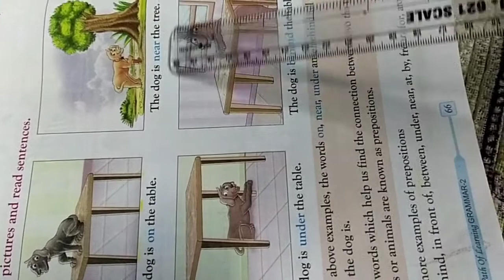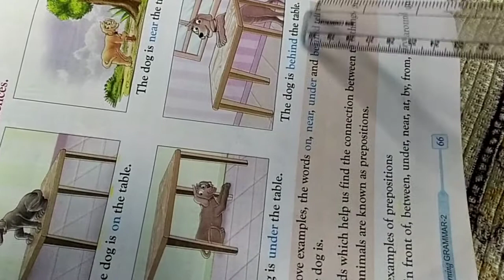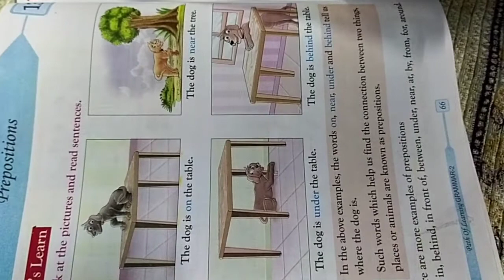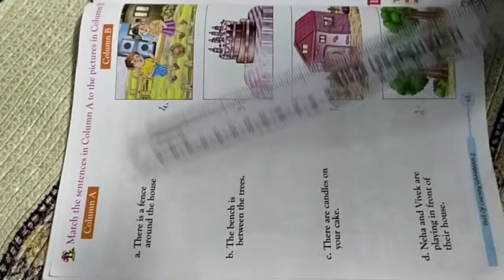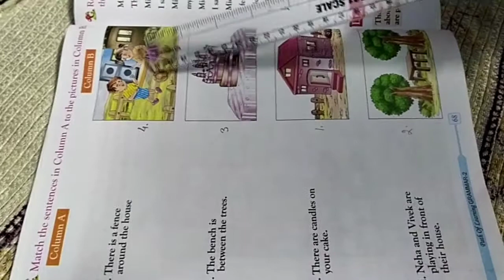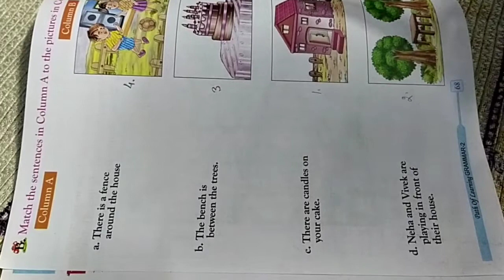English grammar preposition